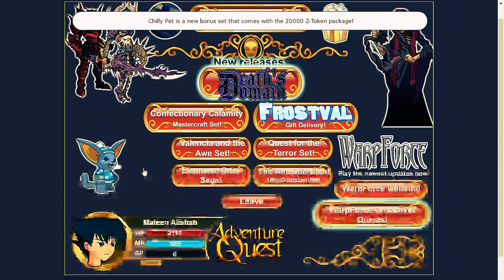AdventureQuest Death's Domain 2017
This is the event when you die in adventure quest you can choose to help Death find who is stealing hourglasses, but this is one different from  what you usually do.